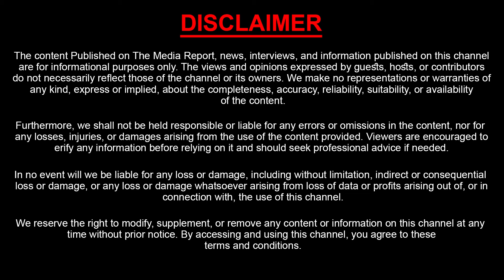జగన్ వాడో బుర్రతక్కువోడు | War Of Words Between Anitha Vs Roja | Ys Jagan Tirumala Issue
Watch : జగన్ వాడో బుర్రతక్కువోడు | War Of Words Between Anitha Vs Roja | Ys Jagan Tirumala Issue

|| Sasi TV Network